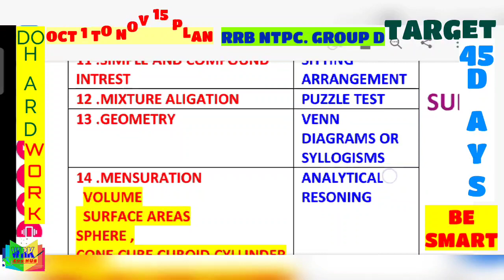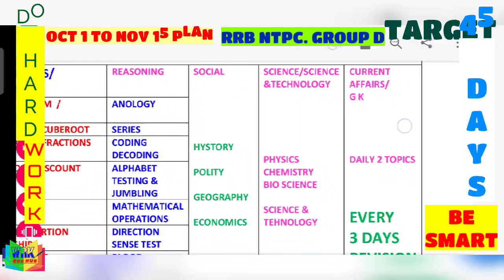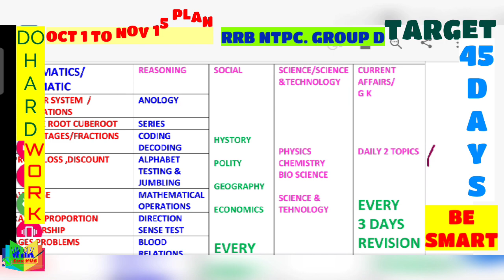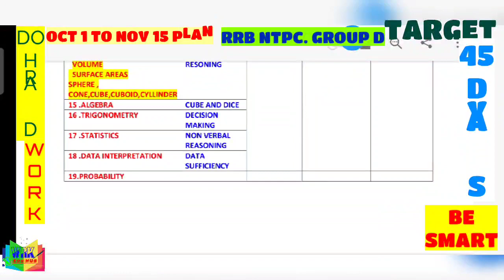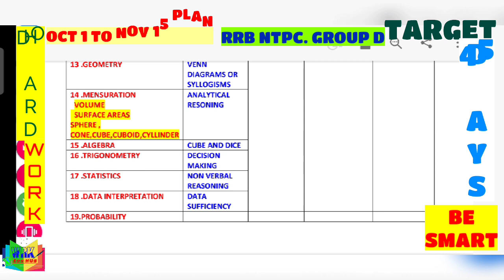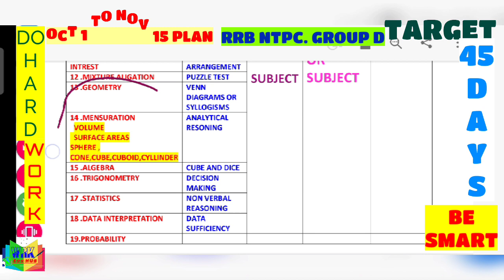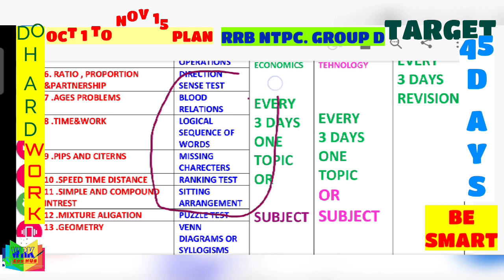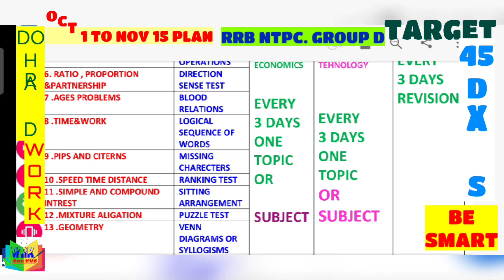RRB NTPC LATEST 50 DAYS PERFECT PLAN /ACHIEVE JOB/JOB పక్కా/WONDER RANJITH KUMAR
preparation plan pdf

 how to crack ntpc and group d, in Telugu, 50 days plan, 90 days plan, 100 days plan, how to achieve railway job, preparation strategy, planning for railw preparation

Perfect plan / 50 days plan / Achieve Ntpc & Group D job / Last benchers hub

how to get rrb ntpc registration number 2019, how to get rrb ntpc job in telugu, how to get rrb ntpc job